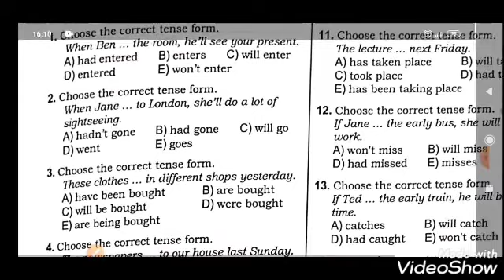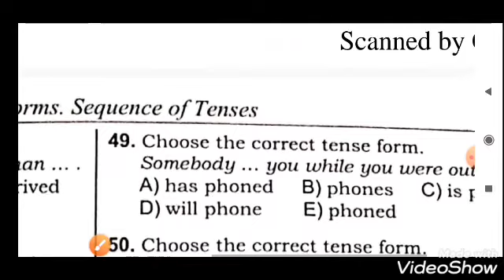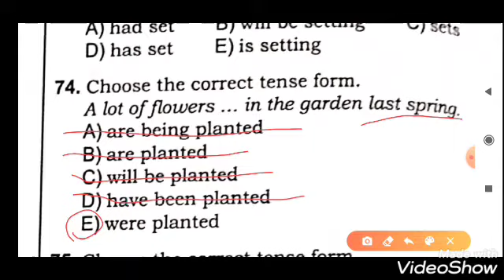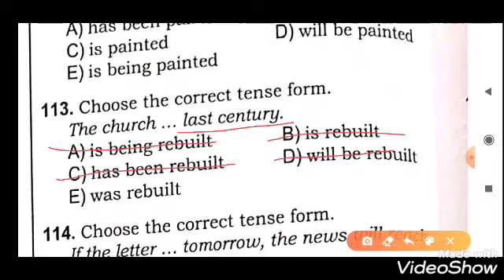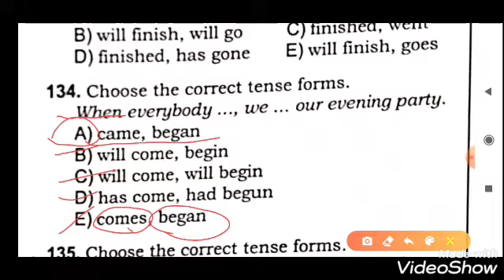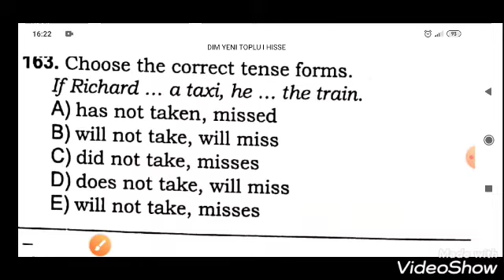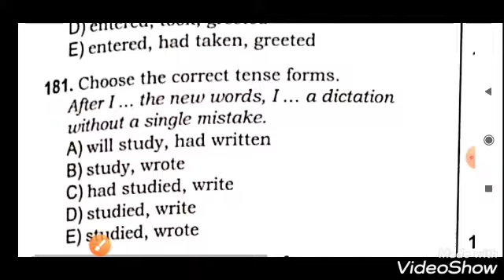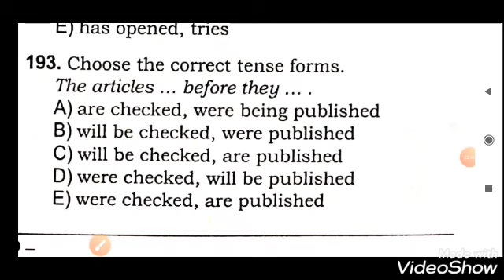SİMPLE TENSE FORMS. TESTS.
Present simple, Past simple, Future simple, Future simple in the past